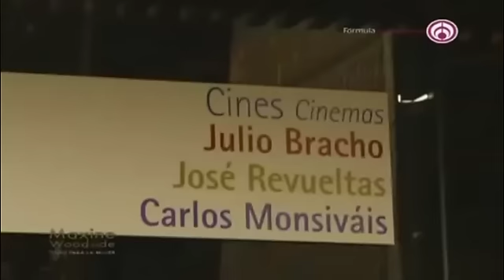Lorenzo Lazo se enoja cuando le preguntan por hija de Edith González